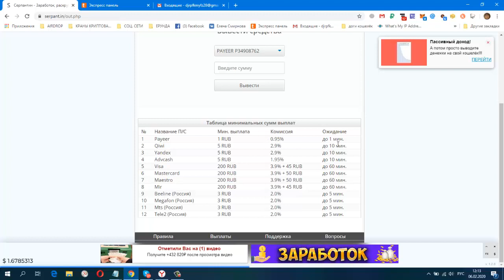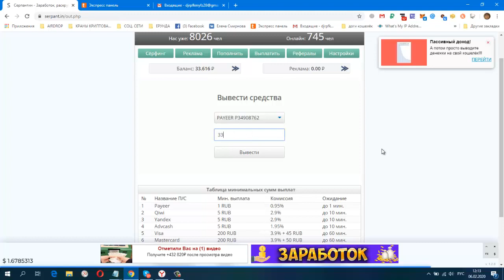SERPANTIN, Щедрый Сайт Для Заработка Без вложений!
SERPANTIN, Щедрый Сайт Для Заработка Без вложений! + 33 руб.
Payeer.com
+ 33.28 RUB
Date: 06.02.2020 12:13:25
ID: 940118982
Details: anonim → P3
Amount: 33.28 RUB
Comment: SERPANT.IN
постепенно будут добавляться новые краны.
Мои дополнительные ютуб каналы
ССЫЛКА НА НОВОСТНОЙ ЧАТ VK.
Жду Вас
гугл группа